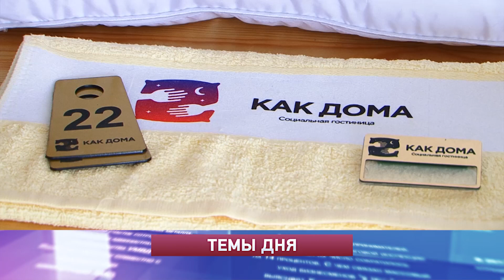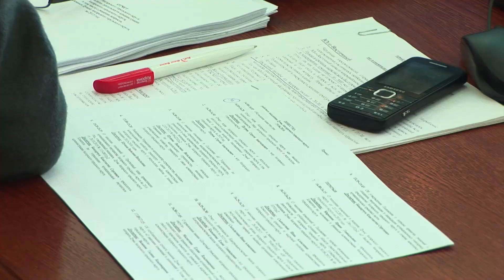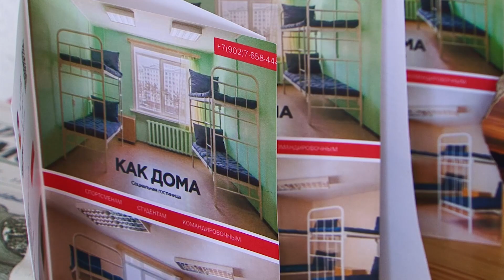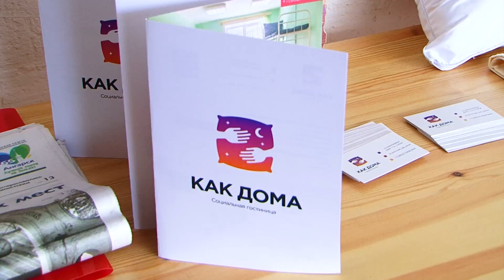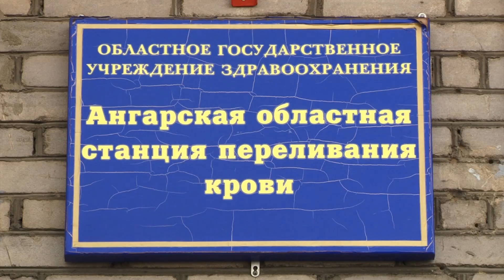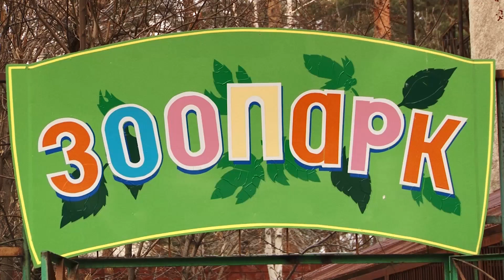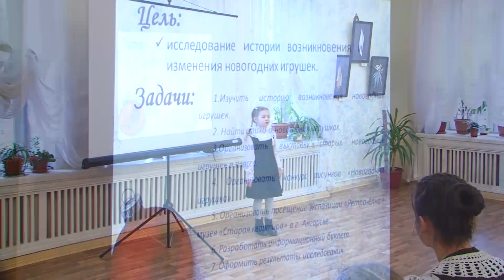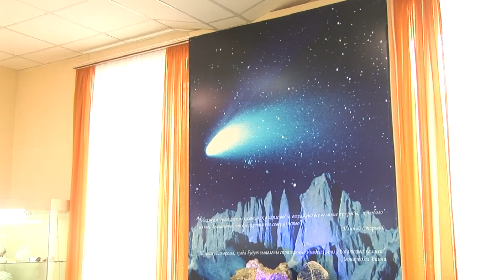«Местное время» 20 апреля 2016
"Судьба школы, ангарских дорог и бюджетных денег. Администрация Округа отчиталась перед депутатами Думы АГО.

В гостях, как дома. Первая городская социальная гостиница готова принять заезжих спортсменов и музыкантов.

Задача по плечу. Юные ангарчане самостоятельно зарабатывают на ремонт зоопарка."